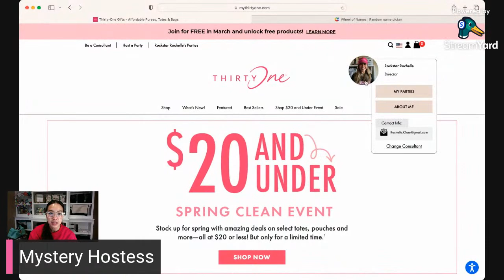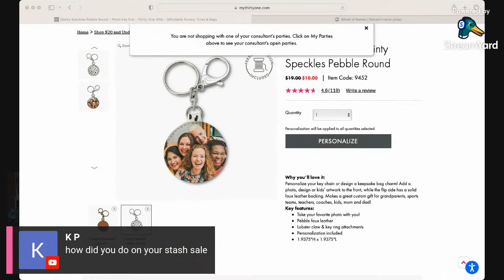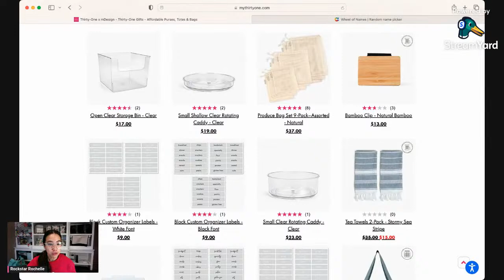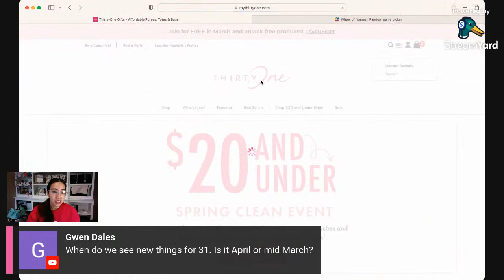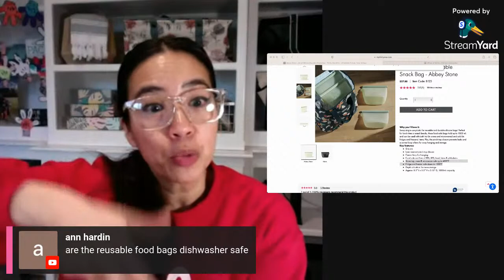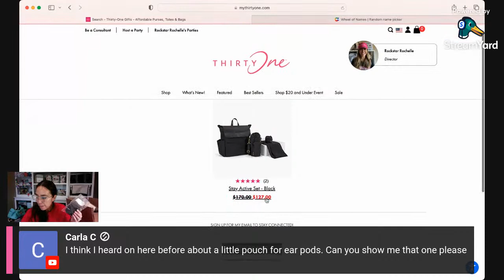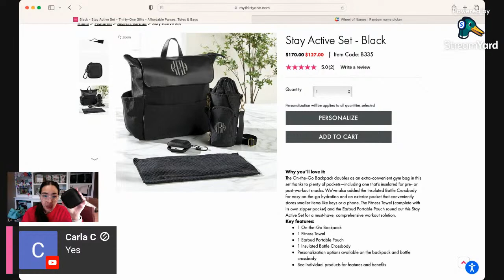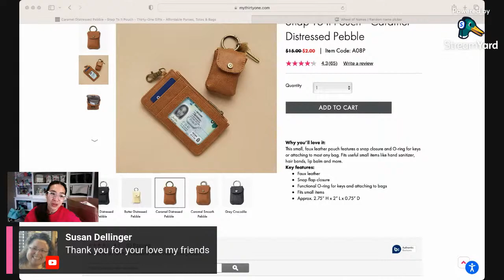Thirty One Spring Clean Event Final Days Mid-March Check In Winners & Games Galore on Bag Babe TV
Welcome to Season 4 of Bag Babe TV. Where, every Saturday morning, you can join me & the other Bag Babes LIVE as we talk all things Thirty One. Come JOIN us! Enjoy!

0:00 Welcome